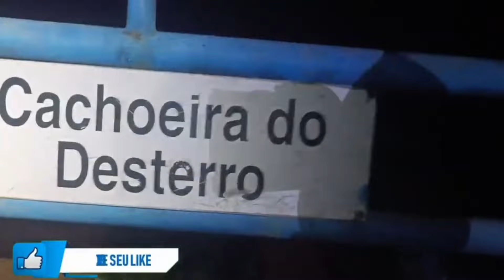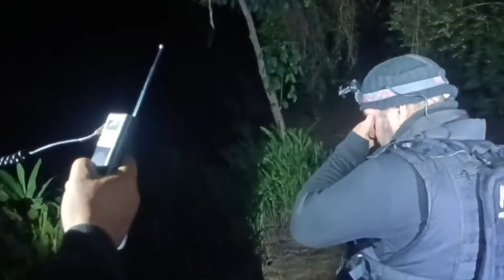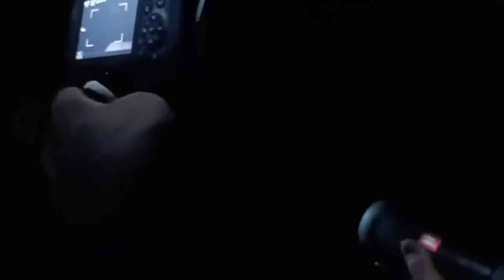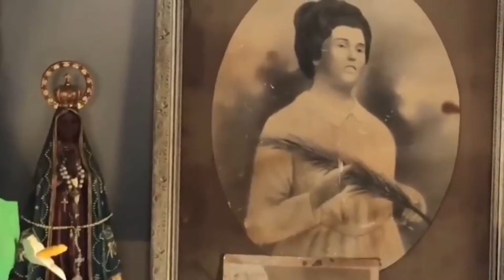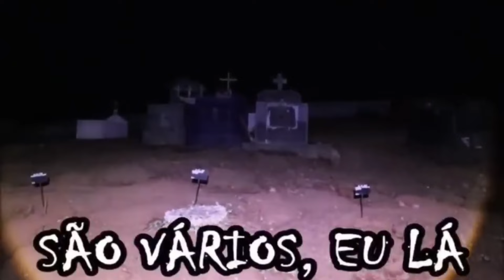FAMILIAR FALECIDO ENTROU EM COMUNICAÇÃO CONOSCO